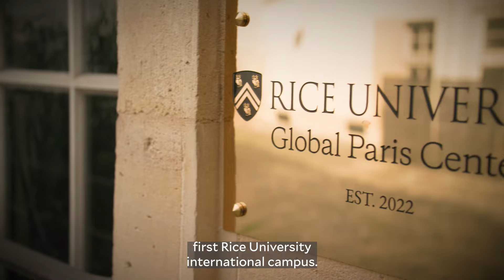Rice University expands global reach with Paris Center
It’s been a whirlwind of activity at the Rice Global Paris Center this summer. The halls of Rice University’s first international campus have been buzzing with student learning, faculty exchange and groundbreaking research collaborations. From a diverse range of student courses to thought-provoking conferences and the announcement of Rice’s major partnership with Université Paris Sciences & Lettres (PSL), the Paris Center is solidifying its position as a vibrant hub for international education and research.

Nestled in the historic Marais district of Paris, the center embodies Rice’s commitment to fostering a “closer dialogue with the world,” as stated by Rice Global Vice President Caroline Levander. It offers a unique platform for faculty and students to engage with European counterparts, furthering research frontiers and enriching educational perspectives.

“Having an international campus is key for all of our goals and missions over the next 10, 15, 100 years, and that’s because we live in an era that’s global,” Levander said.

The meticulously chosen location itself speaks volumes about Rice’s approach. Situated in the heart of Paris, the center finds its home in a building dating back to 1540, which has transitioned from a residence for affluent families during the reign of King Francis I to a public property during the French Revolution. Most recently, it housed the prestigious University of Southern California’s Shoah Foundation.

“We build upon that long history of many uses, many purposes and many important institutions for Paris, for France, for Europe and really for the world,” Levander said. “We’re very happy to be here.”

The Paris Center is much more than just a physical location. It acts as a central hub for Rice’s European endeavors. The center facilitates partnerships with esteemed institutions within PSL including:
Collège de France
Conservatoire National Supérieur d’Art Dramatique
Université Paris Dauphine
École Nationale des Chartes
École nationale supérieure de chimie de Paris
École nationale supérieure des mines de Paris
École normale supérieure
École Pratique des Hautes Études
École supérieure de physique et de chimie industrielles
Institut Curie
Observatoire de Paris

This collaborative network allows Rice to leverage a wider range of resources and expertise, fostering innovation and interdisciplinary research.

The center is equipped to support programs of all sizes, catering to short-term student visits, independent research projects and international conferences. Classrooms and meeting spaces are designed to accommodate 21st-century learning needs, promoting a dynamic and interactive environment that stretches beyond the world of academia.

“We really want and need to be a partner with Houston and to use this resource for the greater good of our city,” Levander said, explaining that the Paris Center is also available for Houston’s business community to foster its own partnerships. “When I talk to European colleagues and counterparts about Houston, they are excited about the energy industry. They’re excited about the space industry. They’re amazed at our medical research and innovation capacity. Houston is a kind of laboratory for cities of the future.”

Acknowledging the importance of international exposure in an increasingly interconnected world, Levander added that the Paris Center provides a platform for undergraduate and graduate students to gain invaluable firsthand experiences in Europe. These immersive programs broaden student perspectives, equip them with intercultural competencies and prepare them to become future leaders on the global stage.

Faculty across Rice’s various schools and departments have expressed strong interest in contributing to the Paris Center’s mission. This enthusiasm reflects the university’s commitment to fostering a truly globalized learning environment, where groundbreaking research and exceptional teaching transcend geographical boundaries.

“We have fantastic faculty at Rice who are leading world-changing decisions and problem-solving,” Levander said. “That group needs to be engaged in a very dynamic and ongoing way with the top researchers around the world. There’s a very high density in Europe. It’s a lot about just creating an environment where Rice can host and engage those kinds of conversations.”